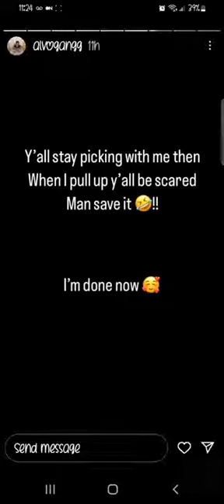SHAMAR MEET UP WITH ALVO